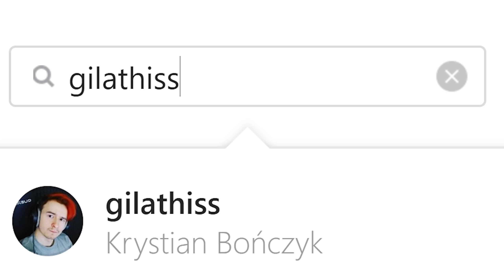🔥 GARNEK PRZYKLEJONY DO GŁOWY? ODERWIE SIĘ! | TWO POINT HOSPITAL #2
🔥 MOJE KOSZULKI!

😍 OBSERWUJ MNIE!

🔥 MAIL BIZNESOWY!